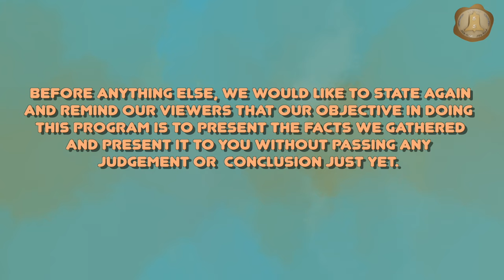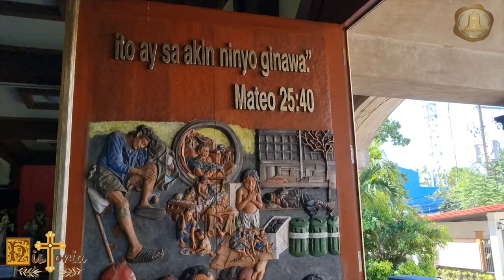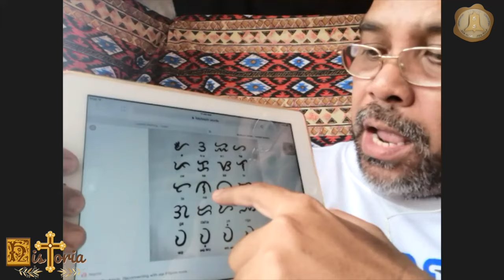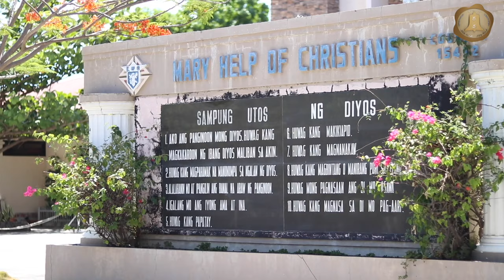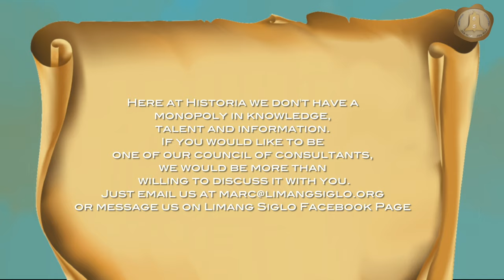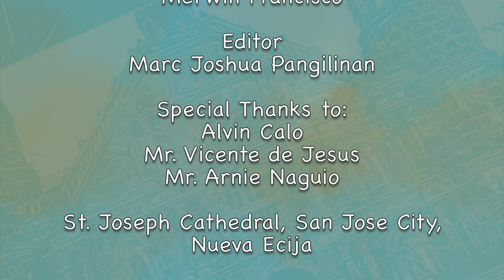Historia Episode IX - Mazaua not in Butuan or Limasawa Part II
In our previous episode we talked about what Mazaua Island is and how the Armada sighted the Island. We are still with Mr. Vicente de Jesus, a researcher and Historian.

He believes that the claim of Limasawa Island and Butuan is wrong. Based on Pigafetta’s record he mentioned the island named Mazaua where they landed and planted a cross on the hill.

Where is Mazaua? Can we locate this island?

In this Episode of Historia we will continue the discussion of the claim of Mazaua Island as the site of the First Mass in the Philippines.